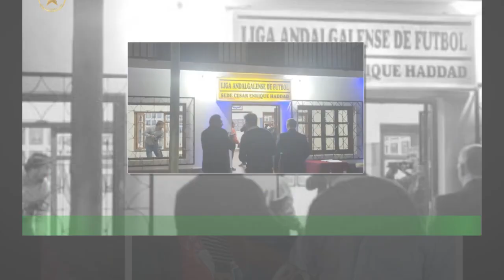César Enrique Haddad, cuando solidaridad no tiene precio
Con una vasta trayectoria como profesional, dirigente político, reconocido empresario de la actividad comercial,César Enrique Haddad transita este año y cosecha en él parte de lo mucho que supo forjar desde muy joven.Dedicado plenamente a disfrutar de su familia y a trabajar en su estudio en pleno centro de la Capital,